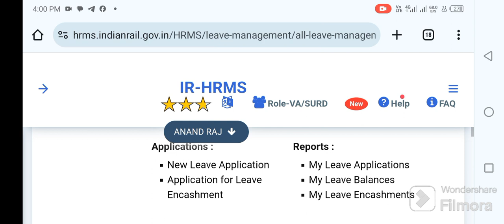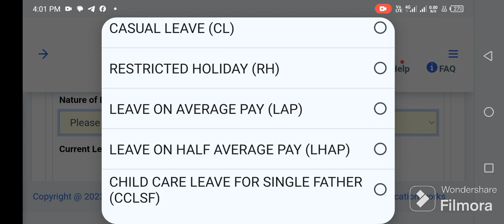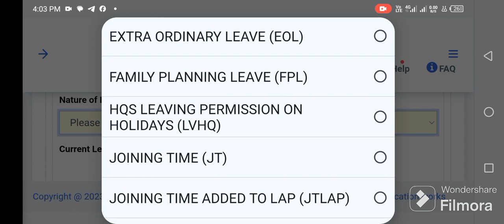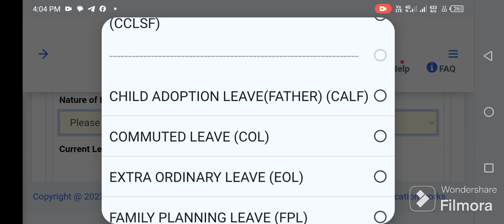Extraordinary Leave (EOL) की सारी जानकारी। HRMS से रेलकर्मी को मिलने वाली Leave Rules की जानकारी।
Extraordinary Leave (EOL) की सारी जानकारी।  रेलकर्मी को मिलने वाली Leave Rules की जानकारी।